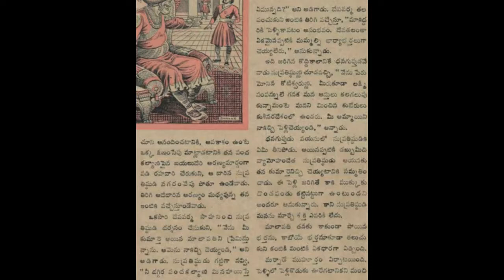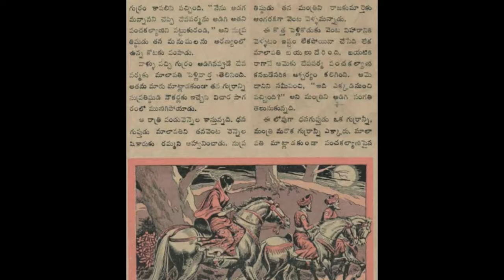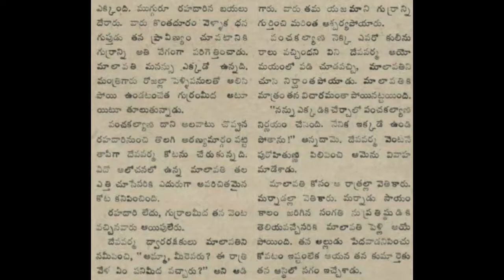పంచకల్యాని చందమామ కథలు